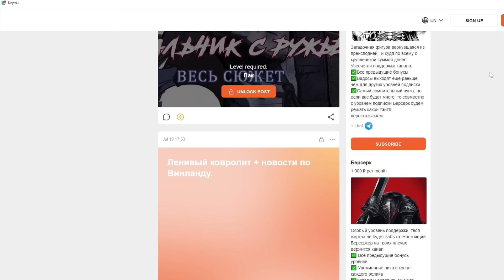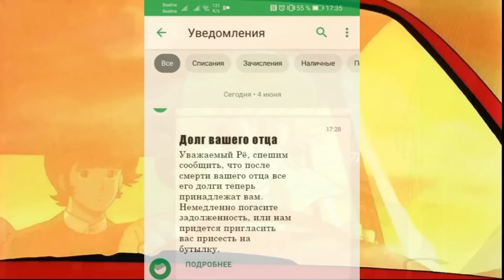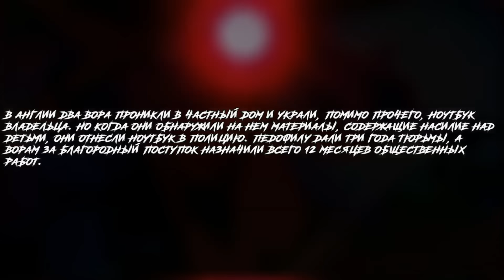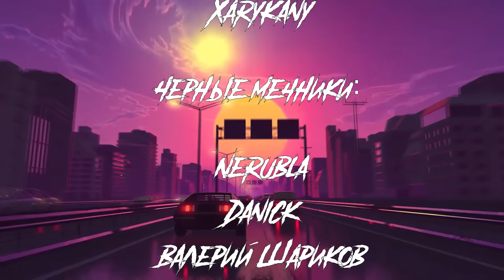Он ПОЖЕРТВОВАЛ своей ЧЕЛОВЕЧНОСТЬЮ что бы СПАСТИ весь МИР, но есть один нюанс... /Пересказ DEVILMAN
Здрасьте можна с вами Скерс, сегодня мы с вами посмотрим на Батю Берсерка, а именно мангу Devilman. Сама манга очень старая и ее рисовка мягко скажем устарела, поэтому в качестве видеоряда я взял одноименное аниме из 90х. Мангу же использовал в моментах где сюжет расходится. Вроде получилось нормально, надеюсь вам понравится)
Ссылочки для поддержки автора.

О чем манга:
Главный герой, японский школьник Акира Фудо, от своего лучшего друга Ре Асуки узнает, что демоны пробудились от долгого сна и желают поработить мир. Выход из ситуации такой: Акира должен объединить свою душу с дьяволом, чтобы у человечества появилась возможность дать отпор враждебной силе.